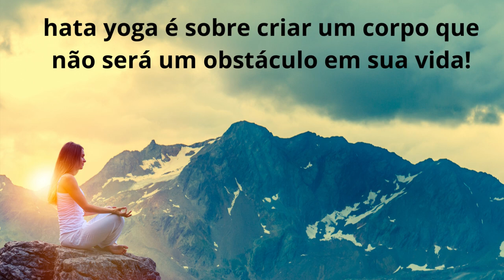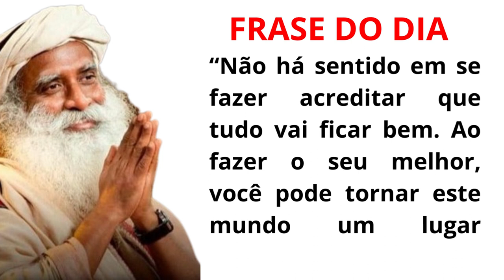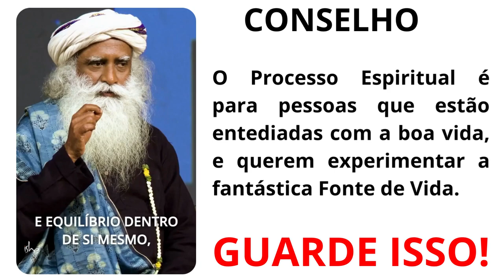𝗔𝗣𝗥𝗘𝗡𝗗𝗔 𝗖𝗼𝗺𝗼 𝗗𝗘𝗦𝗕𝗟𝗢𝗤𝗨𝗘𝗔𝗥 𝗦𝗲𝘂 𝗚ê𝗻𝗶𝗼 𝗜𝗡𝗧𝗘𝗥𝗜𝗢𝗥 - 𝗦Á𝗕𝗜𝗢 𝗚𝗨𝗥𝗨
🪔Siga:  @sabioguru

𝗖𝗢𝗠𝗢 Desbloquear Seu Gênio Inato? SadhGuru 𝗘 𝗗𝗘𝗦𝗕𝗟𝗢𝗤𝗨𝗘𝗔𝗥 𝗦𝗨𝗔 𝗠𝗘𝗡𝗧𝗘  | 𝗖𝗼𝗺𝗼 𝗗𝗘𝗦𝗕𝗟𝗢𝗤𝗨𝗘𝗔𝗥 𝗦𝗲𝘂 𝗚ê𝗻𝗶𝗼 𝗜𝗡𝗧𝗘𝗥𝗜𝗢𝗥 | 𝗦𝗮𝗱𝗵𝗴𝘂𝗿𝘂
Nesse Vídeo SadhGuru Yogi Visionário e Místico mostra que a maioria das pessoas sofrem o passado através das memórias acumuladas  . Sadhguru PORTUGUÊS também mostra que as pessoas sofrem o futuro através da imaginação e  responde a maneira correta para você ir Desbloqueando o Potencial Humano - pergunta a Sadhguru DUBLADO responde  sobre como ter uma vida simples e feliz e aleta sobre o perigo do processo de desejar tudo se torna um esforço em busca da felicidade. Sadhguru fala sobre como a busca por confortos exteriores a engenharia do mundo por uma vida mais confortavel não resultou em seres humanos mais felizes.

Existe toda uma engenharia interior para que o ser humano evolua em seu potencial máximo desbloqueando pelas ferramentas interiores uma vida fantastica.